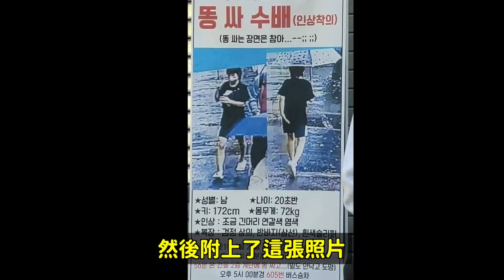週報｜拍到一半才知道有床戲？/《GIRLs PLANET 999》出道組/BoA被酸民攻擊/瘋TWICE？/2NE1完全體？/兩天一夜的詛咒？/BTS漫威OST！ DenQ